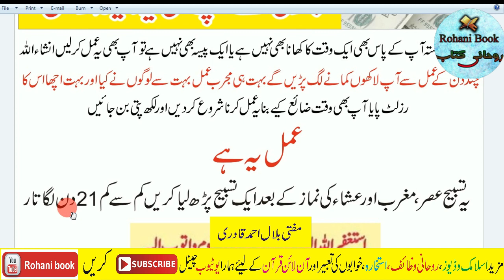powerful wazifa to become rich and successful | Dolat Mand Aur Ameer Hone Ka Wazifa | Crorepati